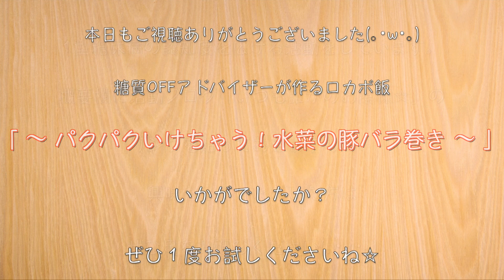【低糖質なのにボリューム満点☆】あっという間になくなっちゃう！「水菜の豚バラ巻き」の作り方【糖質制限レシピ】Low Carb Mizuna Pork Recipe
今回は、水菜と豚バラ肉を使って簡単に作れる１品を作ってみました♬

巻いて焼くだけ！サッと作れる低糖質なおつまみです☆

▼▽▼▽▼【今回のレシピ３人分）】▼▽▼▽
‹材料›
・水菜（３株）/ 糖質：2.1g
・豚バラ肉（200g）/ 糖質：0.4g

‹調味料等›
・糖質ゼロ 料理酒（大さじ１）/ 糖質：0g
・ポン酢（大さじ３）/ 糖質：3.6g
・わさび：お好みの量
・塩コショウ：少々